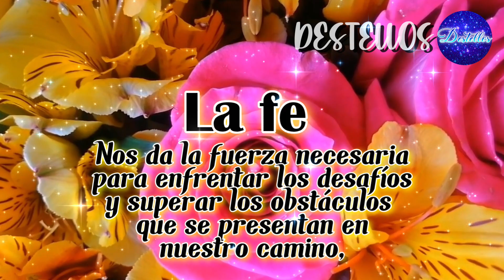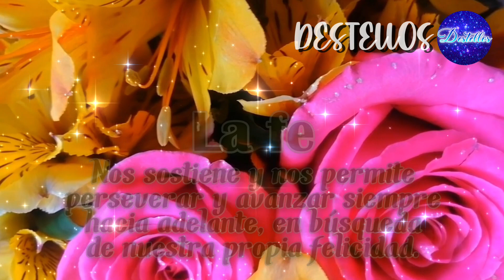Bonitos Mensajes De Motivación💖La Importancia De La Fe En La Vida Cotidiana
Abre, escucha y comparte este bonito mensaje con lindo video, hermosas frases positivas e inspiradoras de la vida, bonitos Videos, Mensajes, Reflexiones de vida, Frases Positivas y motivadoras de la vida escúchalas.